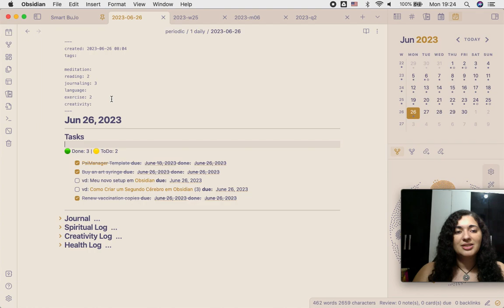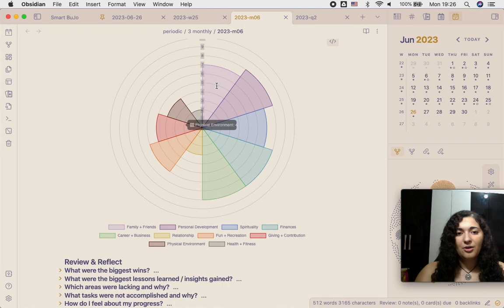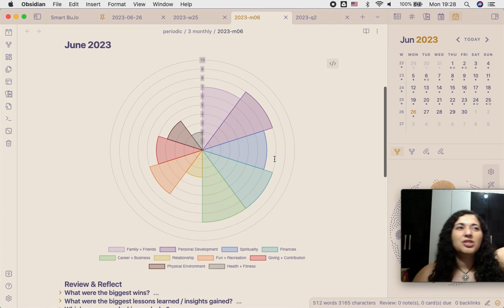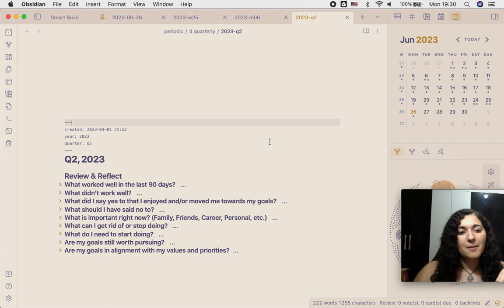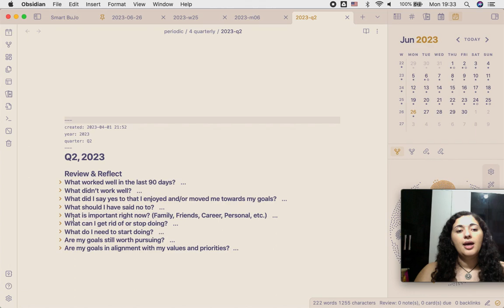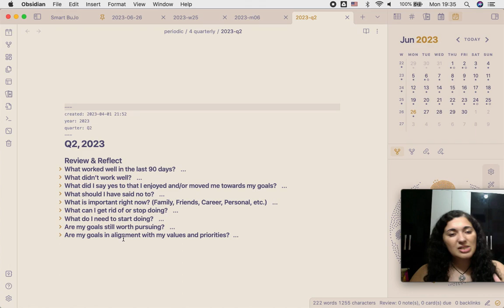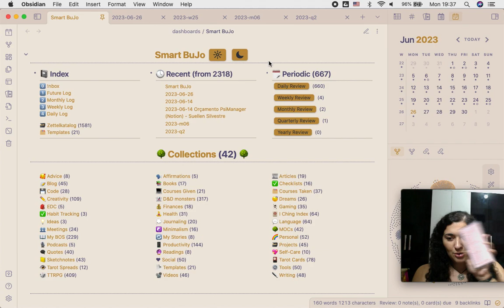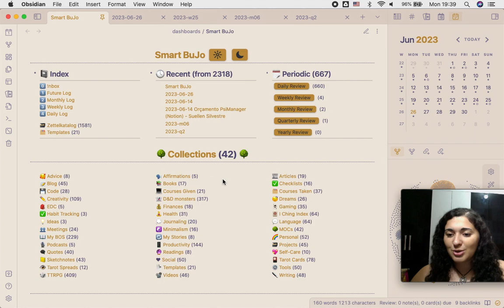Meu setup no Obsidian completamente explicado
Hoje vamos entrar no meu Obsidian e eu vou mostrar como eu estruturei meu novo dashboard baseado no BulletJournal e vou mostrar como funcionam minhas anotações diárias, semanais, mensais e trimestrais.